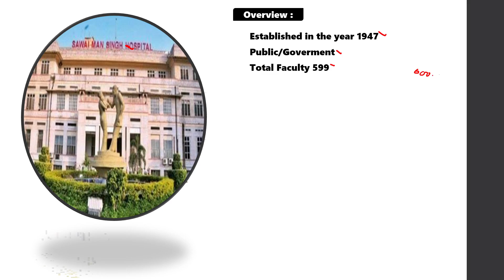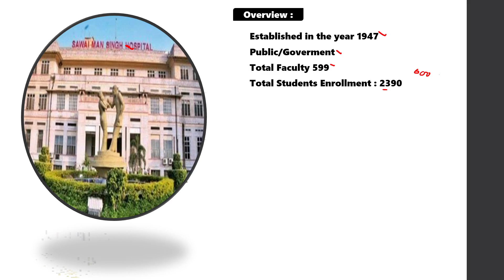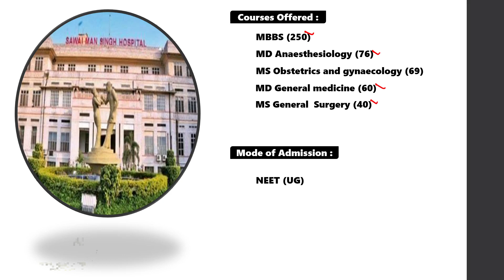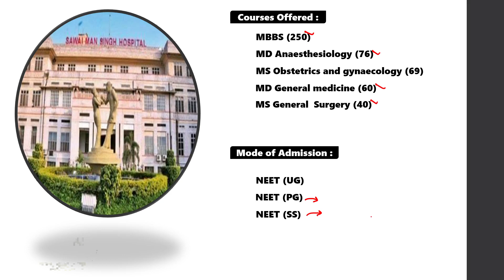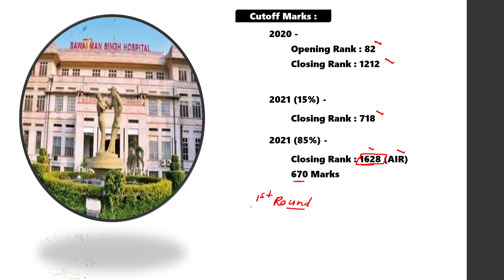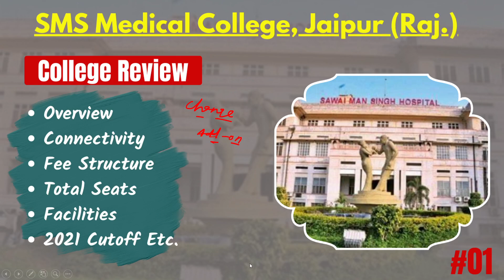SMS Medical College, Jaipur (Rajasthan) | College Review | Fees | Facilities | 2021 Cutoff, Etc.